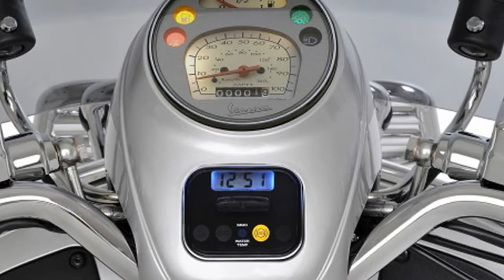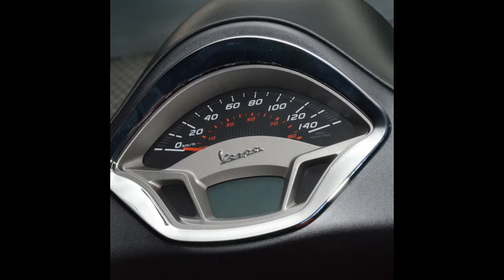2017 Vespa GTV 300 ABS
Identification:
Model Type:   Scooter  Touring Scooter
MSRP (US):   $ 7599  $ 6399
Warranty:   24  24
*Engine:
Cooling:   Liquid  Liquid
Cylinders:   1  1
Engine Stroke:   4-Stroke  4-Stroke
Engine Type:   Single-Cylinder  Single-Cylinder
Fuel Requirements:   Premium  Premium
Fuel Type:   Gas  Gas
Starter:   Electric  Electric
Valve Configuration:   SOHC  SOHC
Valves:   4  4
Valves Per Cylinde:r   4  4
*Transmission:
Primary Drive (Engine / Transmission):   Belt  Belt
Transmission Type:   Continuously Variable (CVT)  Continuously Variable (CVT)
*Wheels & Tires:
Front Tire (Full Spec):   120/70 R12  110/70 R16
Rear Tire (Full Spec) :  130/70 R12  150/70 R14
*Brakes:
Front Brake Type:   Hydraulic Disc  Hydraulic Disc
Rear Brake Type:   Hydraulic Disc  Hydraulic Disc
*Technical Specifications:
Fuel Capacity (gal/l):   2.2 / 8.5  3.3 / 12
Wheelbase (in/mm) :  54.1 / 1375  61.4 / 1560